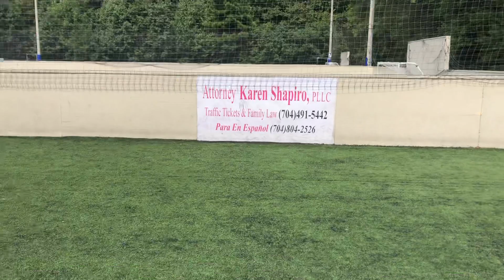FIELDWORK AT STRIKERS